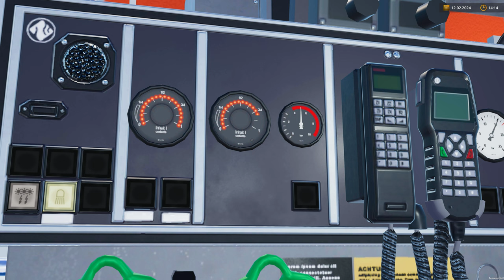Emergency Call 112 - Berlin Water Cannon on Duty! 4K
Emergency Call 112 - The Fire Fighting Simulation 2 - Berlin Water Cannon on Duty 4K gameplay video.

Emergency Call 112 – The Fire Fighting Simulation 2 is the consequent further development of the successful first part, which lets every Firefighter Fan experience the way a professional fire brigade works. The now completely newly created game world ensures more realism and atmosphere while fulfilling the diverse tasks that await you. Whether with small emergency vehicles or with an entire fire truck to fight roof truss fires, you are always in control of the action.

Minimum system requirements:
- OS: Windows 10 64-bit.
- Processor: AMD Ryzen 3 1500X / Intel i5-6600K.
- Memory: 8 GB RAM.
- Graphics: GPU with 4 GB VRAM, Nvidia GeForce GTX 1060 (4 GB) or AMD Radeon RX 560 (6GB) (no support of OnBoard graphic card).

My Config: Intel core i9, 32GB RAM, RTX 3080.

Chapters
00:00 Responding to Industrial Fire
03:52 Firefighting
06:26 Responding to House Fire
11:34 Firefighting
16:27 Packing, Refilling TLF
18:47 Returning to the Fire Station